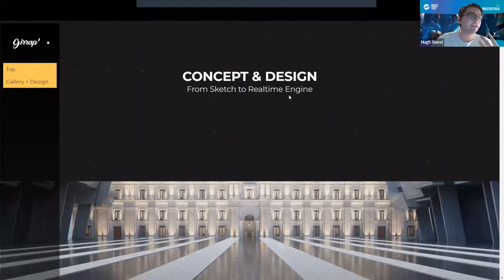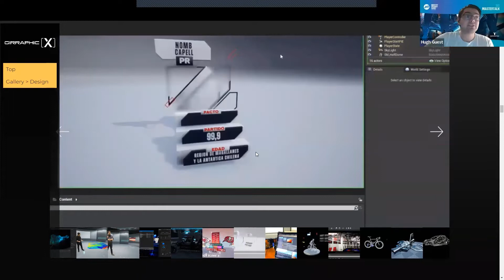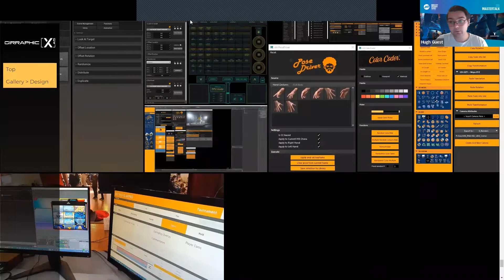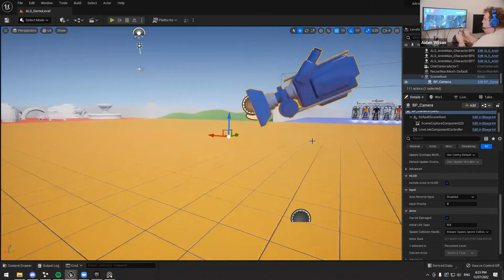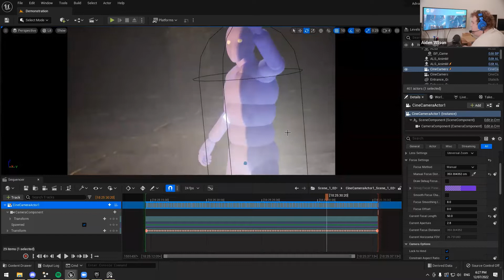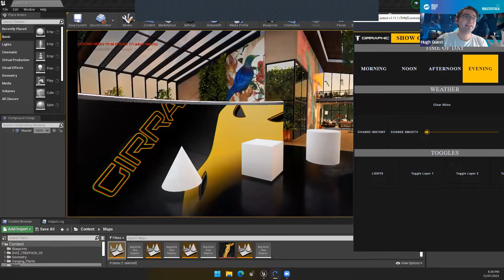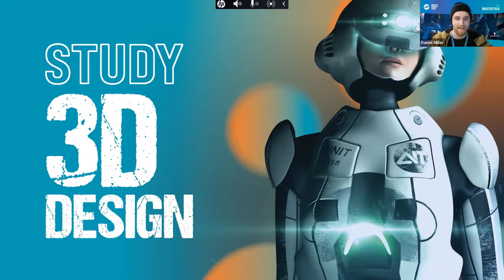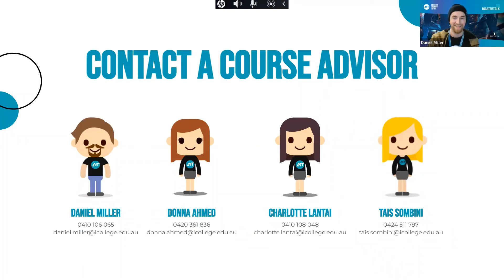Industry Speaker Series | 3D Mastertalk | Presented by Girraphic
The exciting world of 3D advanced technology for creative broadcast designs and realtime previs techniques using Unreal Engine 5 are showcased by the team at Girraphic!

This Mastertalk provides their insights on working within the 3D design industry, the projects they collaborate on, and tips for how you can land your dream job.